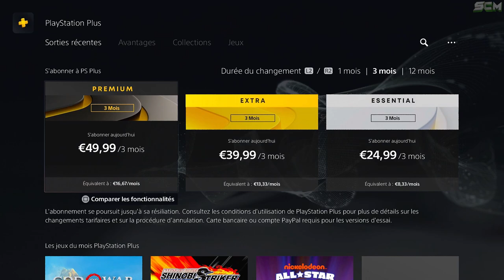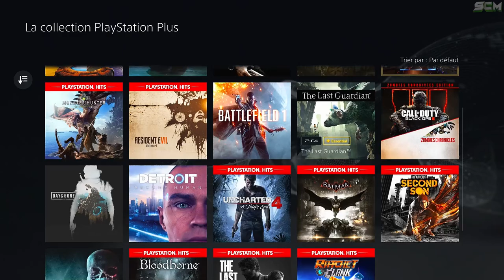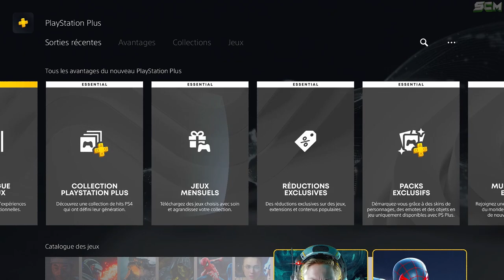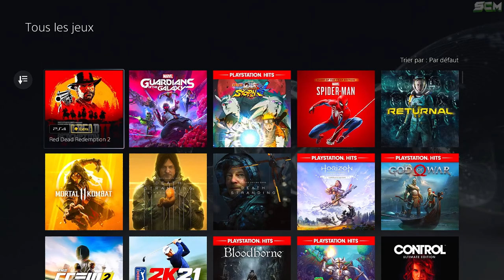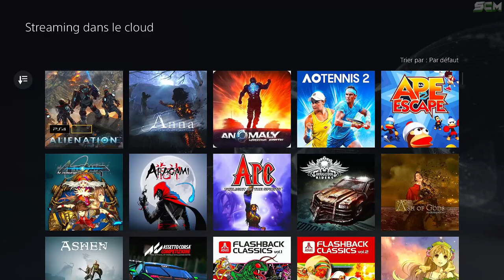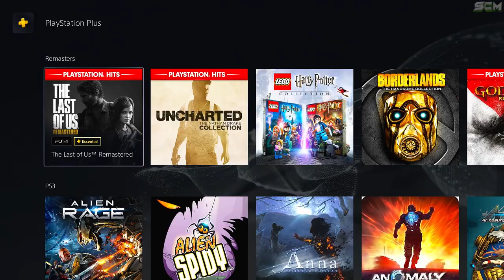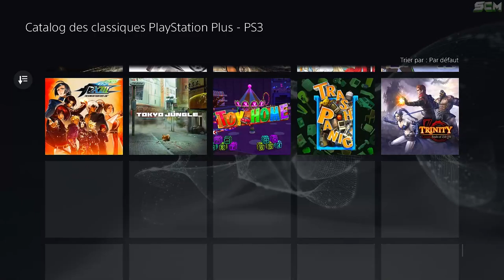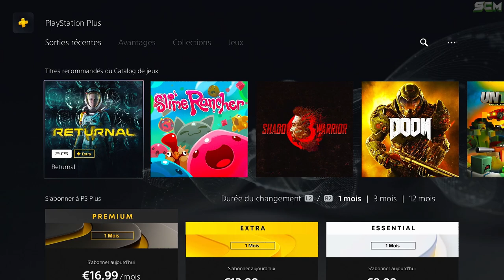NOUVEL ABONNEMENT PLAYSTATION PLUS ESSENTIAL EXTRA ET PREMIUM, INFO NOUVEAUTÉ CATALOGUE DES JEUX PS+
▬▬▬▬▬▬▬ • BIENVENUE 😍 • ▬▬▬▬▬▬▬

▬▬▬▬▬▬▬ • PARTENAIRES 💪 • ▬▬▬▬▬▬▬

👉StealthGamer:
"SOISCOOLMEC"
"STRIKESOISCOOL"

TikTok "SoisCoolMecYTB"
👻Snapchat "soiscoolmec"

.▬▬▬▬▬▬▬ • TOP DON 💰 • ▬▬▬▬▬▬▬

▬▬▬▬▬▬▬ • MUSIQUE OUTRO 🎵 • ▬▬▬▬▬▬▬